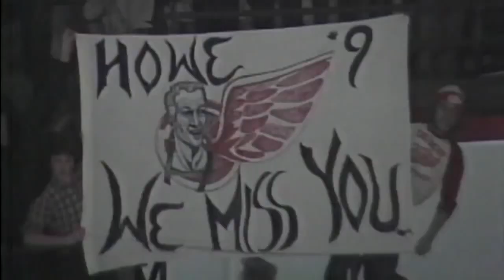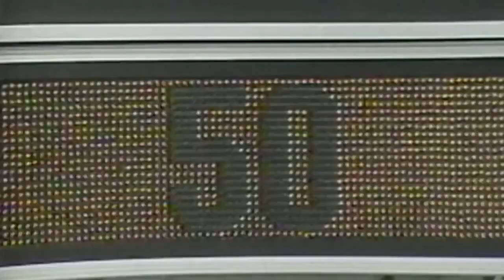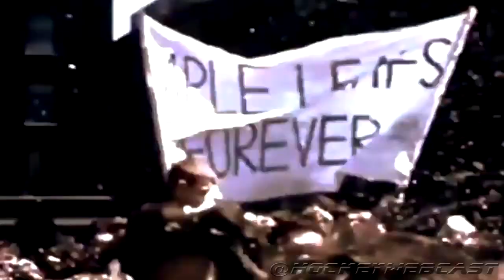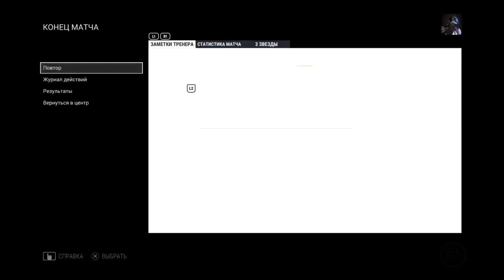NHL 17 PS4. NHL 100th Regular Season real 2016-2017. DEVILS AT BRUINS. 03.04.2017. (NBCSN) !